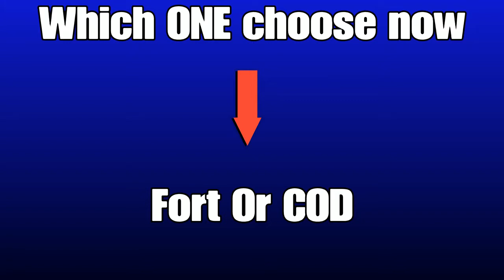Human Nature - right here Fortnite montage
Gg Sorry for being inconsistent I'm trying i really Don't know what to play i might play warzone idk idk what to play i'll think of something